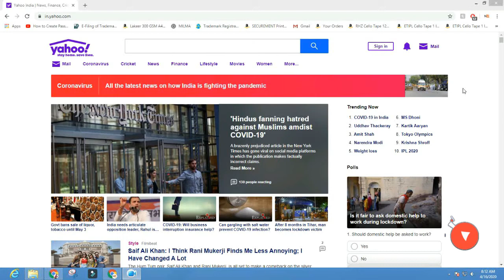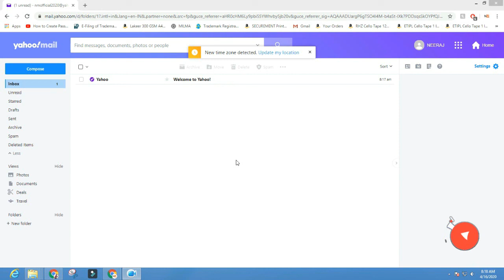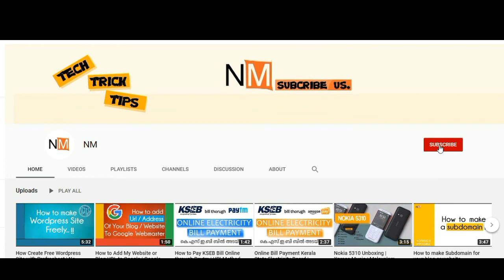How to Create a Yahoo Mail ID | Like this - Gmail Alternative | Malayalam Tutorial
Here i am showing how to create a Yahoo Mail Account for you.  This is very easy to create a Yahoo account for your personal use or commercial use.  It is a Malayalam Tutorial.

Step by Step Registration Process.